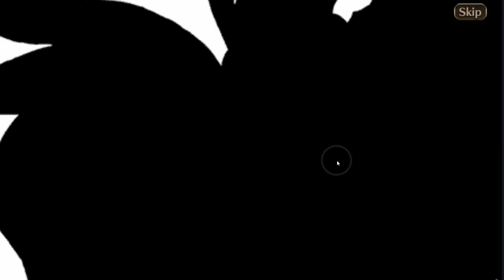Azumi is so LUCKY! Yggdra Party - Valkyrie Connect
Honestly what is going with my pulls lately